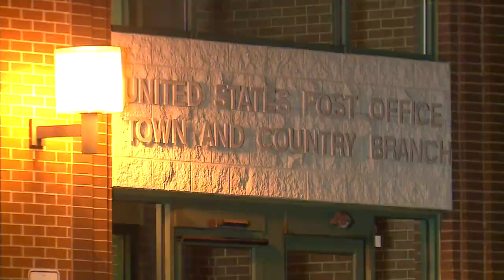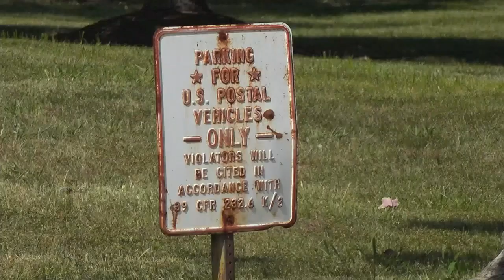Crime alert: Post offices targeted by thieves